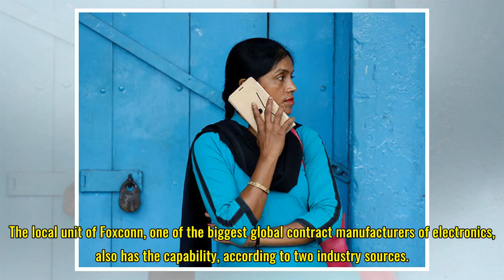Electronics ministry moots duties on key smartphone component: Sources - ET Telecom